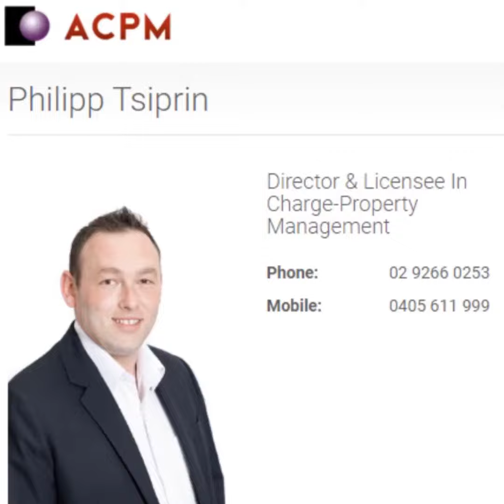FOR LEASE - UNFURNISHED 1 BEDROOM + 1 STUDY APARTMENT, Sydney CBD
This modern unfurnished one bedroom + STUDY apartment offers ultra-convenient urban lifestyle and located in the Summit Building in the heart of CBD.

With a great sense of space, this apartment has a warm and natural feel with carpet. Featuring an open plan living and dining, elevated bedroom, spacious study room, gas cooktop, an internal laundry, air-conditioning and after-hours security, this apartment is the perfect city pad for any busy executive.

Features:-
- Spacious bedroom with built-in ward robe
- Spacious STUDY room ( OCCUPANCY LIMITS APPLY )
- Spacious and open plan living room with carpet throughout
- Exclusive location in the middle of CBD
- Modern kitchen with stainless steel appliances
- Good size bathroom with separate shower and bathtub
- Air conditioning
- Secure key building
- Only minutes walk to train station, light rail station and bus stop
- Restaurants, cafés, bars and supermarket at the doorstep
- Building facilities include pool, gym, spa, sauna, BBQ area, table tennis and pool table.

* Tenant(s) are liable to purchase each swipe key for themselves at a cost of $100 per Swipe Key *

Lease Term : 6/12 Months + Extension
Sorry No Pets permitted
Inspection : As advertised

Please call office 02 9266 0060 for further information.